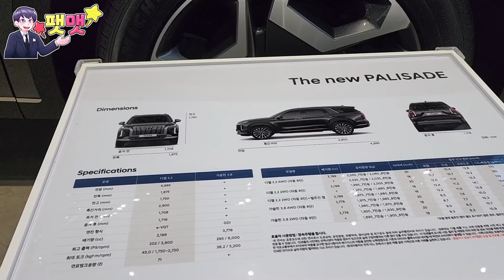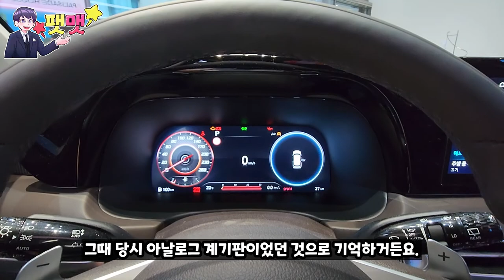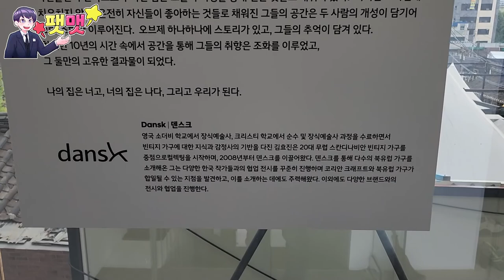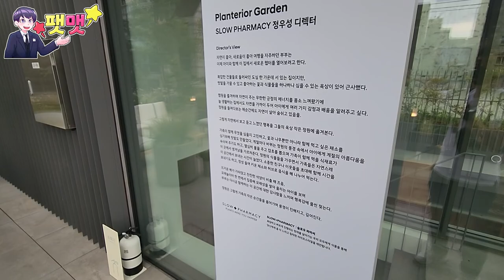팰리세이드 부분 변경 살펴보고 한옥의 미술 전시 관람 구경~!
팰리세이드는 부분 변경 전에 시승해 봤던 적 있었는데, 부분 변경된 모델 구경 안 해 볼 수없죠!